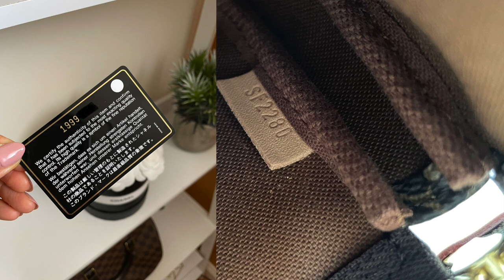Microchips in LV bags? How Digital Authenticity will affect Luxury shopping | Aura by LVMH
Today, I wanted to open a discussion about the new digital authenticity technology that luxury brands are moving towards. LVMH has developed a blockchain-based platform called “Aura”. This can track each item through its whole life-cycle, from raw materials sourced all the way to who the item was sold to and even store information on change of ownership post-sale from boutique. This is truly revolutionary in luxury authentication as it will make it very difficult for the replica/counterfeit market to reproduce the digital signature of the item.
So instead of the date stamps or authenticity cards, items will now come with a microchip embedded.
What do you guys think about this? I am very excited! Also, please share any information or experience you may have with the new digital authenticity!

Xx Isabelle

✦Blog post I referenced (such a good read!)

Code “ISABELLE” for $50 off any purchase over $300!

💚7 Rue Paradis bag inserts (absolute best for Hermès bags!)
Code “ISABELLE35” for €35 off 1 insert purchase OR
Code “ISABELLE75” for €75 off 2 inserts

Code “Isabelle50” for $50AUD off first purchase.